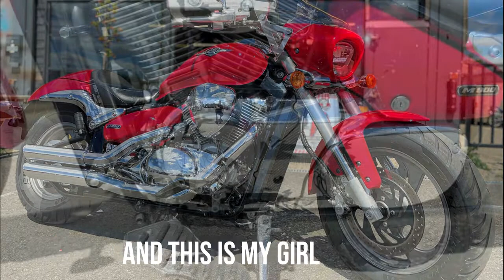The Cockney Cruiser - My new baby - Suzuki Intruder M800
The Cockney Cruiser, The Cockney Camper and Picsie are now all on one channel, THE COCKNEY CRUISER 2. Featuring ride outs around the UK and reviews on bikes, accessories and camera gear available for your bike, wild camping and basic kit. It will feature ride outs to locations where there is wildlife and Tony will take you through his camera kit and set up and show you how to successfully photograph woodland birds from a hide. He will also give reviews on the kit he uses and why he uses this equipment. Watch out to for The New 'On Yer Bike' Series of programmes.